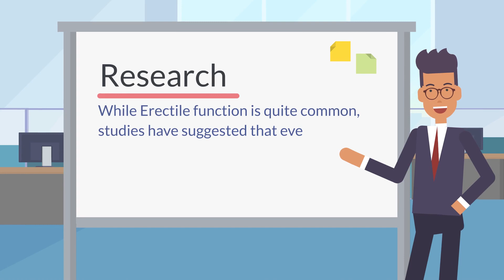Can You Get Viagra Over The Counter?